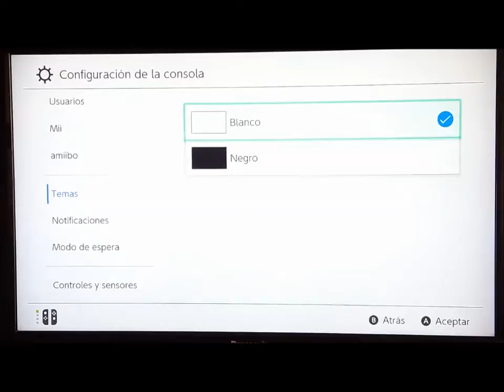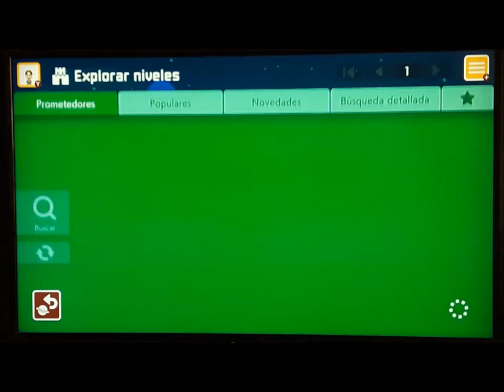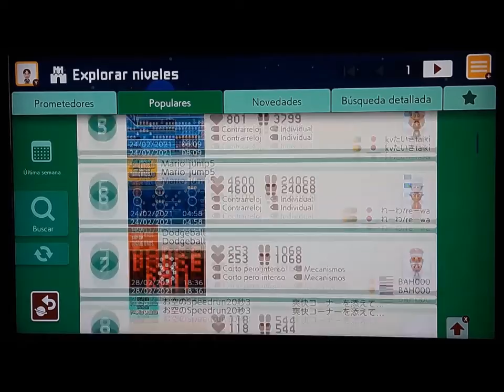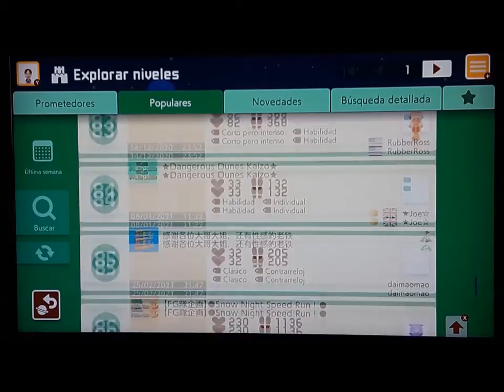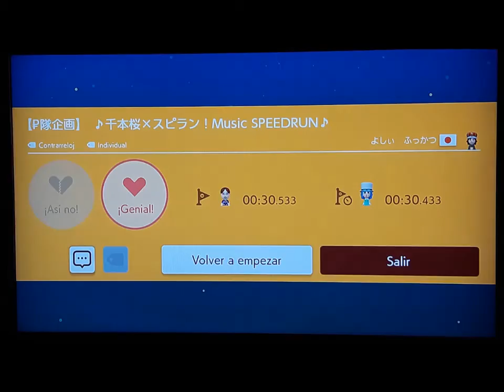Super Mario Maker 2 Switch Episode 20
T02 E05
Clasificado por Estrella
Holaaaaaaaaaaaaaaaaaaaaa
Aquí les traigo un nuevo vídeo de mario maker 2 donde veremos los populares de la semana, 5 likes si quieren cuarta parte de glitches o Among Us